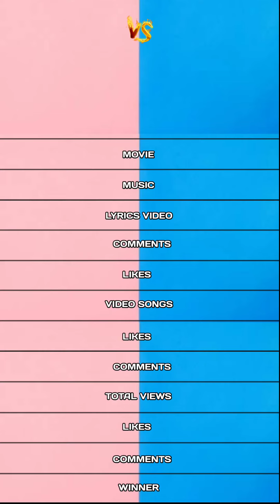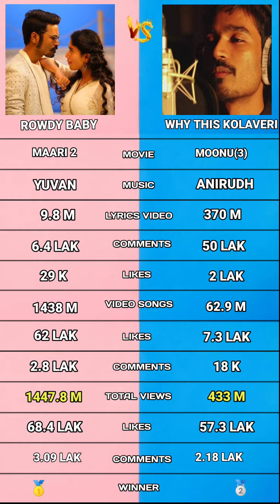Rowdy baby vs Why this kolaveri comparison